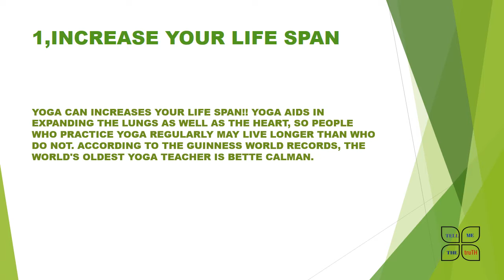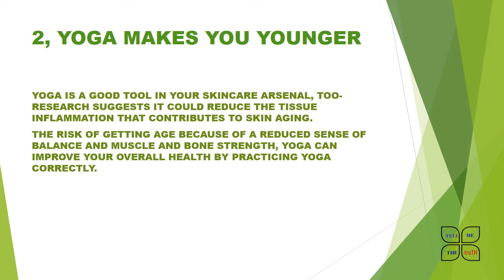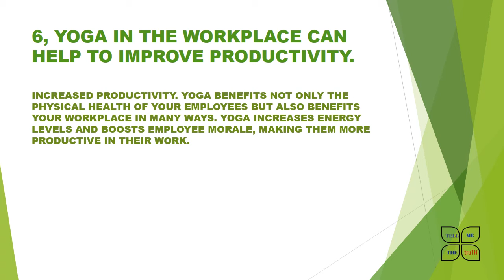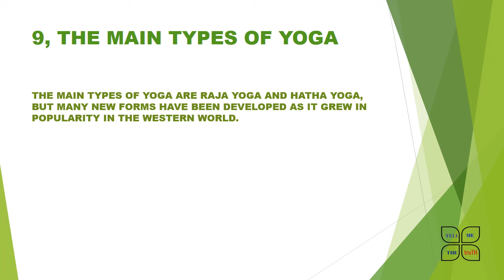YOGA - 10 FACTS ABOUT YOGA YOU MUST KNOW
Yoga is a group of physical, mental, and spiritual practices or disciplines which originated in ancient India. There are more than 8 types of Yoga.
Here we tried point top 10 facts about Yoga.